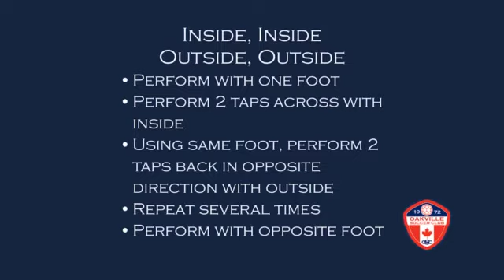Inside, Inside, Outside, Outside 1